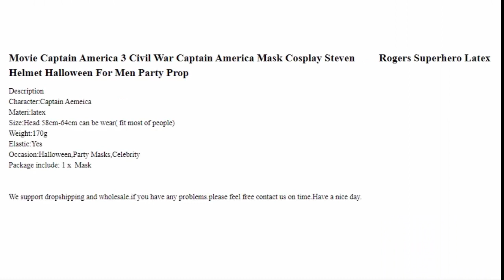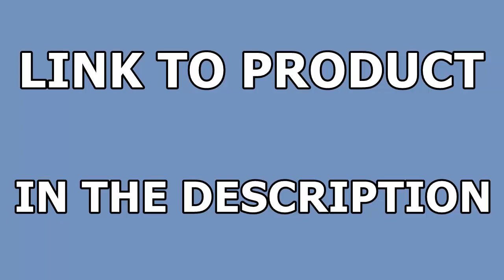Captain America Mask Cosplay Steven Rogers Superhero Latex Helmet Halloween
Civil War 3 Captain America Masks Helmet Soft PVC latex Mask Cosplay Steven Rogers Superhero Mask Halloween Party Prop

Cosplay Helmet Superhero Captain America Helmet Steven Rogers Mask PVC Man Adult Halloween Costumes Party Prop

Movie Captain America 3 Civil War Captain America Mask Cosplay Steven Rogers Superhero Latex Helmet Halloween For Men Party Prop